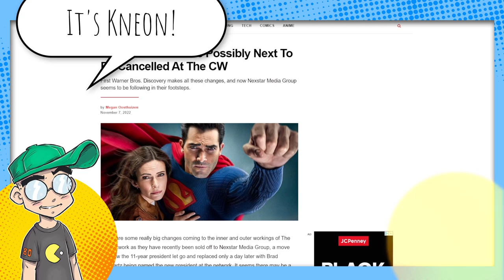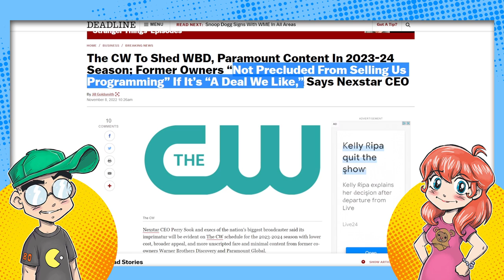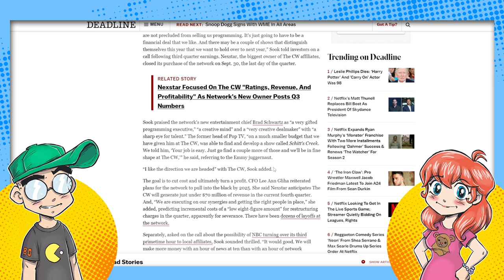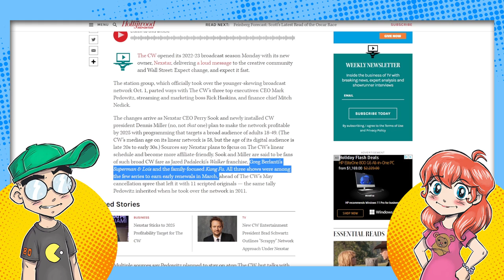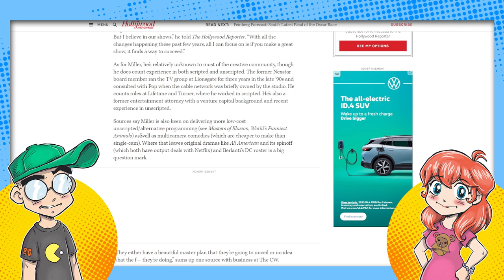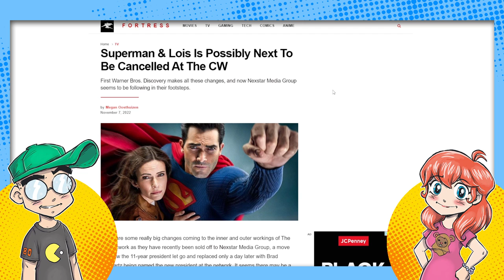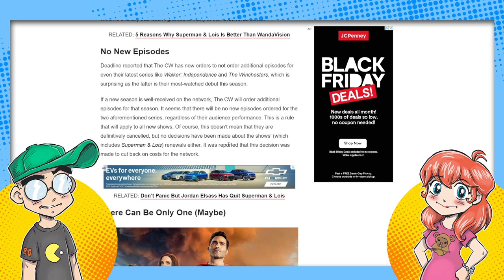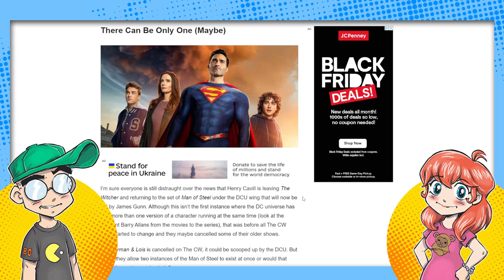Superman & Lois Could Get CANCELLED?! The CW Pivots to CHEAP!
The CW is doubling down on CHEAP content for older audiences, and it's pretty likely that Superman & Lois could get chopped in the process. I guess they won't get to give Jonathan Kent a boyfriend, then?